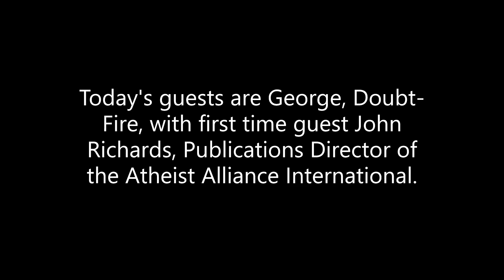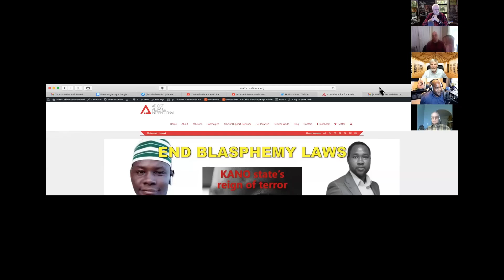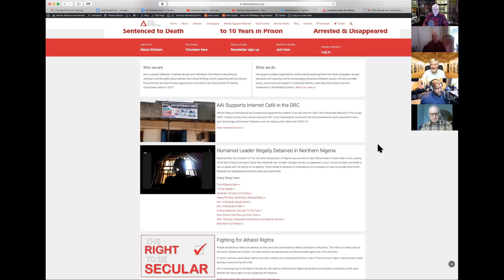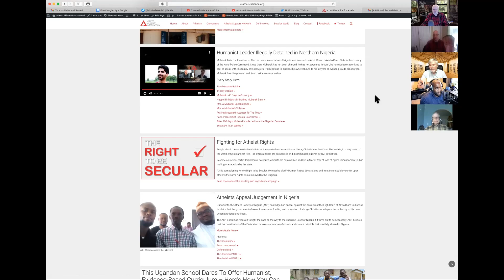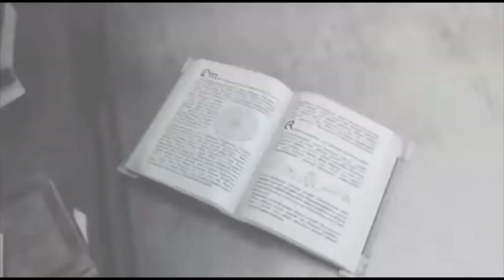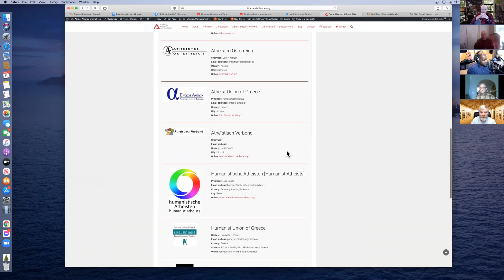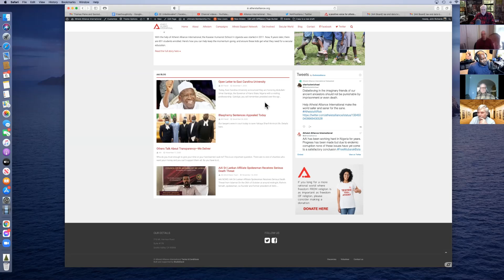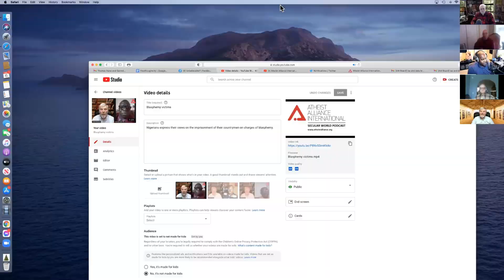Digital Freethought Radio Hour #206 - John Richards with the Atheist Alliance International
Knoxville, Tennessee's Atheist Talk Radio Show is recorded on Sunday mornings @ 11 am Eastern, and broadcast on Wednesday's @ 7:00 pm on WOZO Radio. You can listen on-line at WOZORadio.com